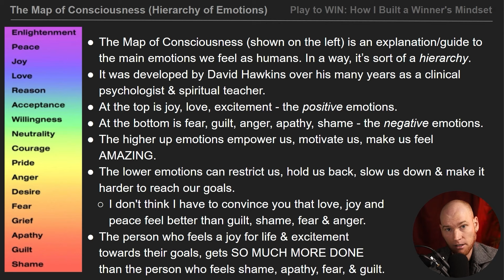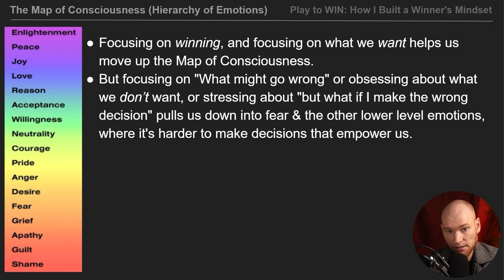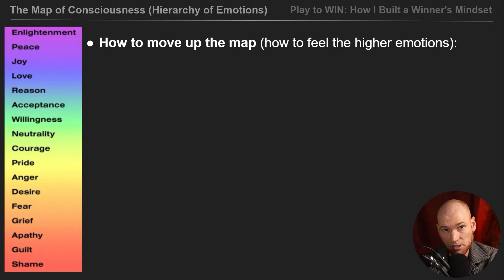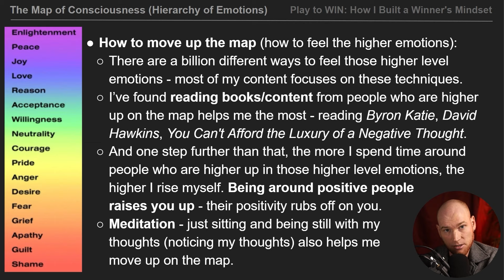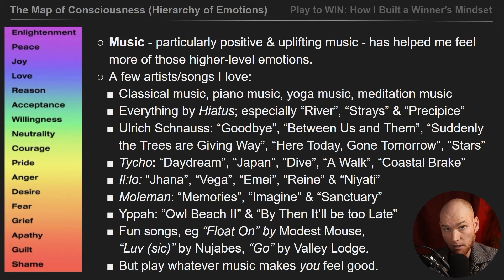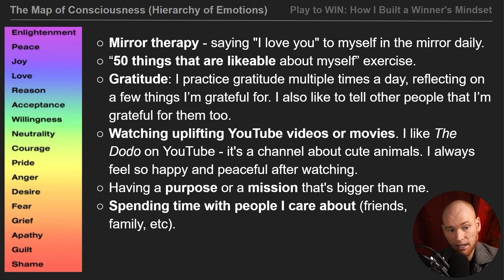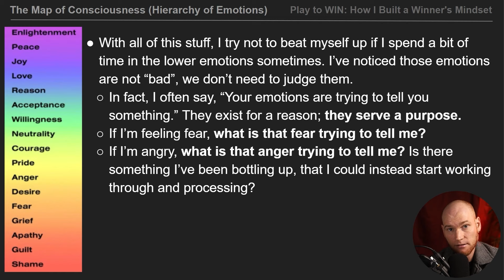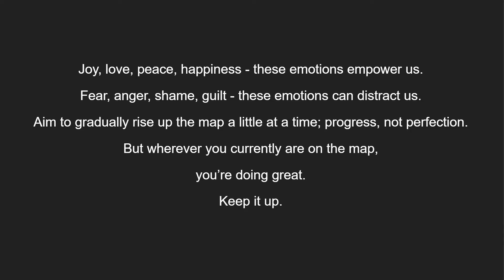[FREE CHAPTER!] How to Be Happy & Win (Map of Consciousness)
🧑One-off 1-on-1 coaching calls with Andy (limited to 1 per person)